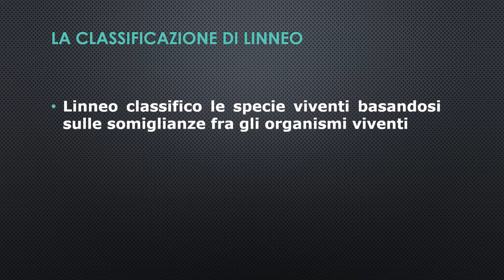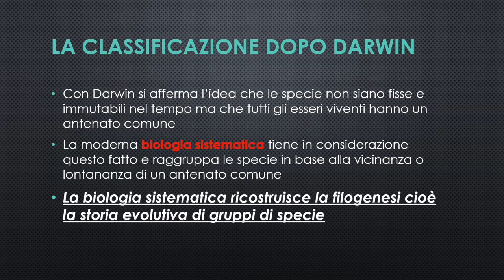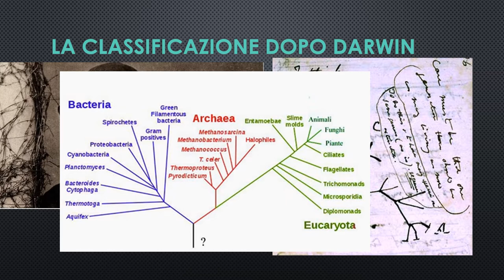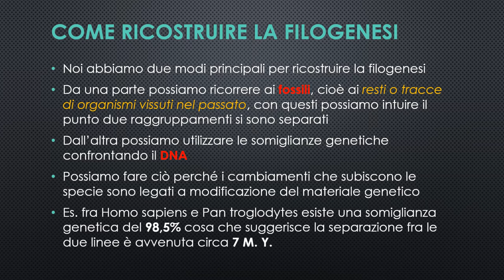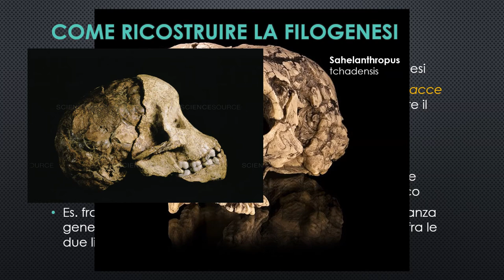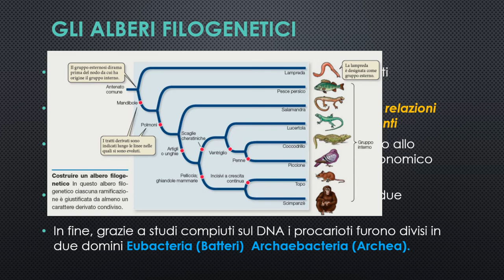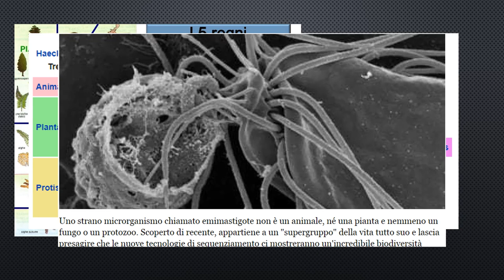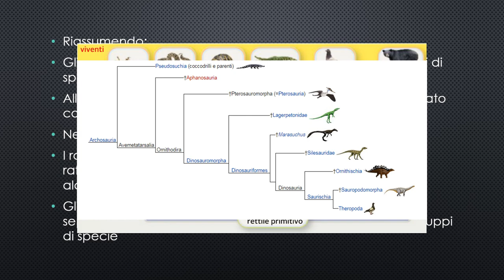B2.2 Il mondo dei viventi parte seconda la sistematica